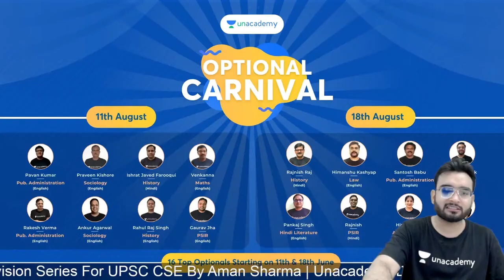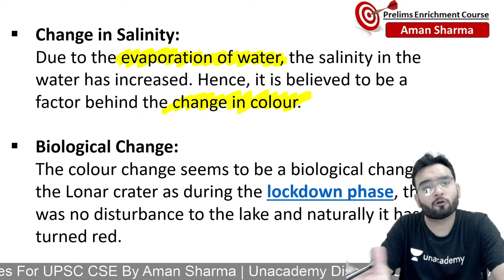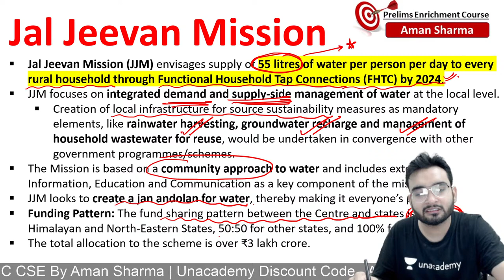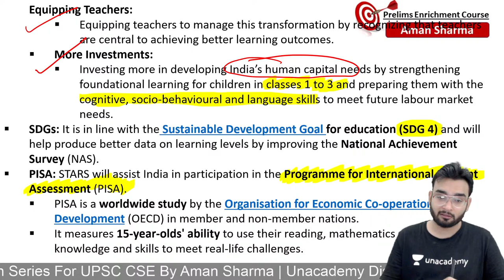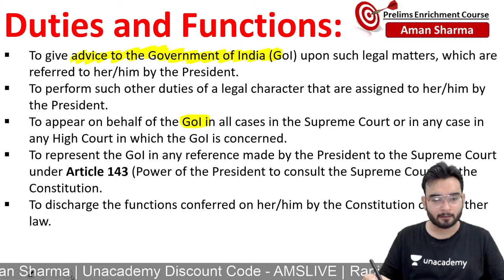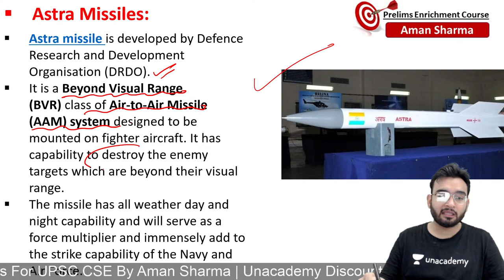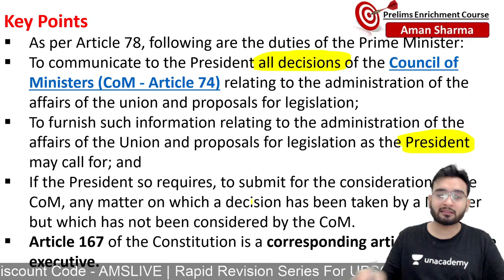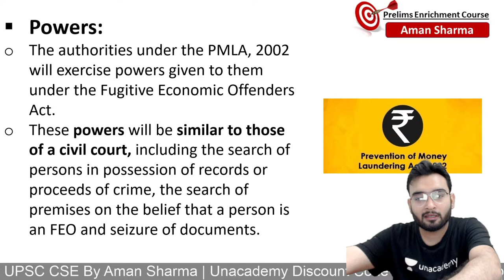60 Days rapid Revision on Current Affairs through MCQs | UPSC Prelims By Aman Sharma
60 Days rapid Revision on Current Affairs through MCQs | UPSC Prelims By Aman Sharma

In this marathon session, Aman Sharma will revised last one year current affairs on for UPSC PT 2021

1. Learn from your favourite teachers | अपने पसंदीदा शिक्षक से सीखें
2. Dedicated doubt sessions | समर्पित समाशोधन सत्र
3. One Subscription, Unlimited Access | एक सदस्यता, असीमित एक्सेस
4. Real-time interaction with Teachers | शिक्षकों के साथ वास्तविक समय पर बातचीत
5. Unlimited Test Series and PDF Notes | असीमित टेस्ट सीरीज़ और पीडीएफ नोट्स
6. Full syllabus coverage | पूर्ण पाठ्यक्रम कवरेज
7. Download the videos & watch offline | वीडियो डाउनलोड करें और ऑफ़लाइन देखें
About the Educator: Aman Sharma has a teaching experience of 4+ years. He has qualified CDS and also appeared in the interview of IB ACIO. He is an expert in Current Affairs, Science and Technology, Polity, economics for UPSC CSE exam preparation.